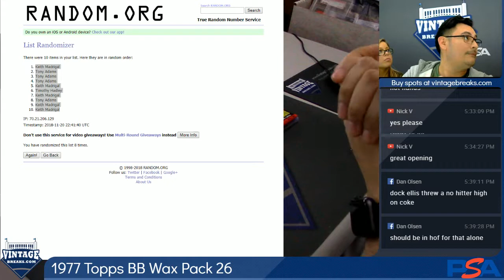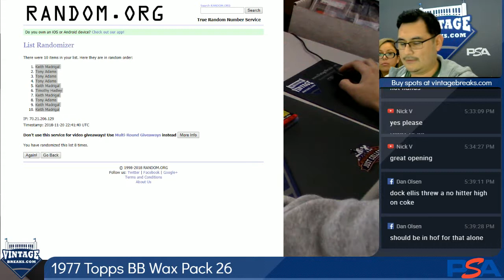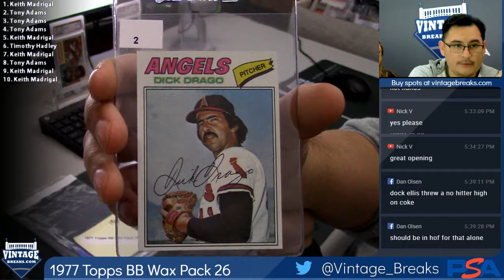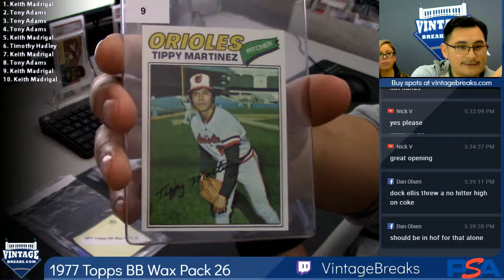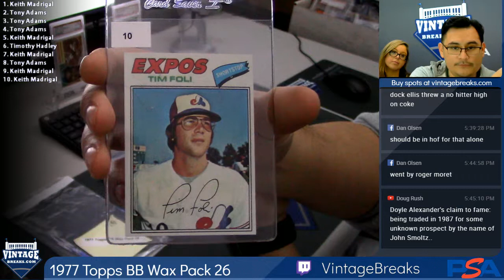11-20-2018 1977 Topps Baseball Wax Pack 26 Break Opening Video